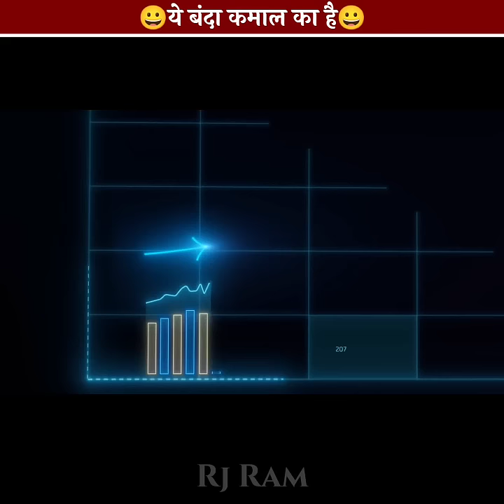यह बंदा कमाल का है | funniest man | Rj Ram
This person named Rameshchandra Pfefer was not going to the job after telling himself to be an incarnation of Vishnu, so he was retired from the department. Now that person has threatened that if his gratuity money is not given soon then he will bring drought in this world by his divine powers.

यह बन्दा कमाल का है | funniest man | Rj Ram